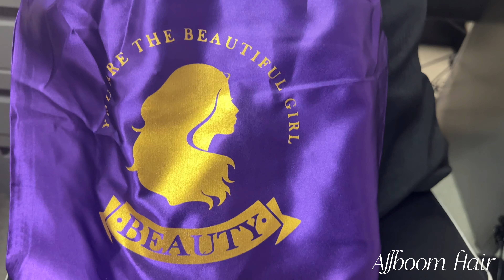$90 🤯 AMAZON WIG | 22 inch @allboomhair 13x6 180% density wig review | no baby hair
WRITE YOUR TRUTH 📓
•Purchase your copy

Amazon storefront